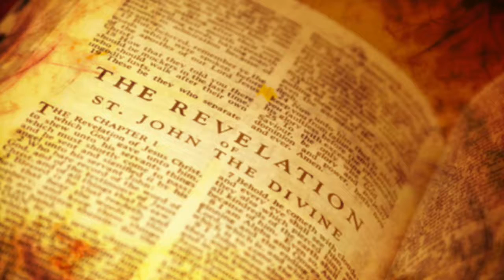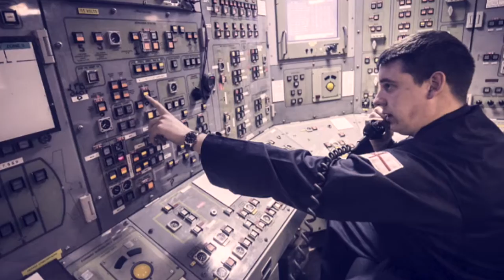Señales del Fin pt 2 ** Sermon** Sergio Sandoval** Iglesia Fe Esperanza Y Amor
Pastor Sergio predicando de el libro de Apocalipsis.
Señales del fin.